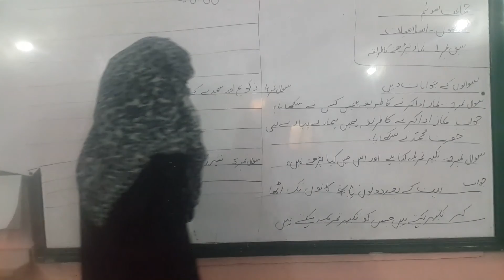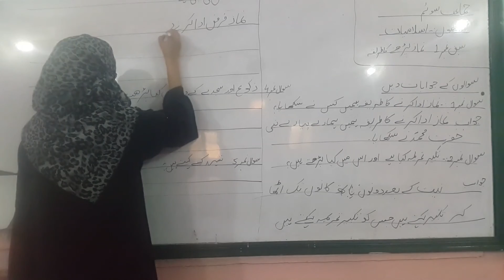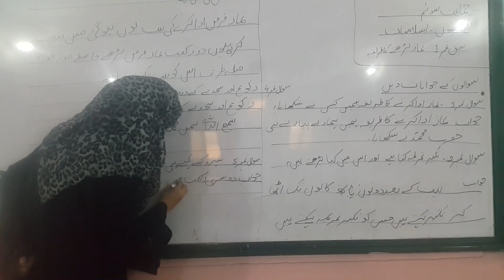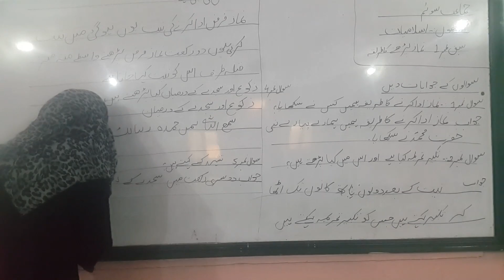Class 3 islamiyt chap 1